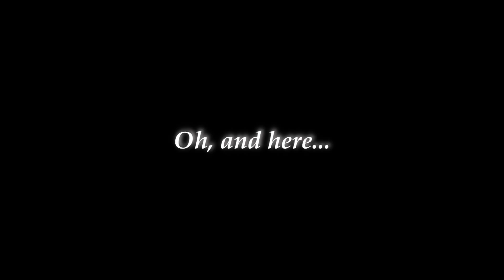B.I.G. Madden 16: SD Chargers Franchise (Coop) - Week 7 (2015)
Vs. Oakland Raiders

The Packers game went as poorly as expected, any small hope we had was soon crushed by the talented Packers.
Luckily the Raiders are here for rivalry week! The Raiders sit bottom of the division without a single win, let's hope we can keep it that way in this must win game!

Now in glorious 1080p HD!
If you like what you see, help a Brother out!
Join the Brotherhood on Twitter! @Bros_In_Gaming